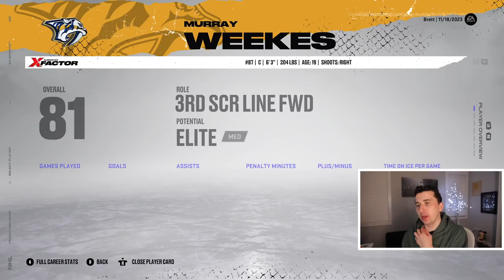Its CONNOR BEDARD, he cant be stopped! NHL 22 Fantasy Draft 25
Today we are back with another NHL 22 Fantasy Draft video and we are playing against rookie sensation connor bedard!